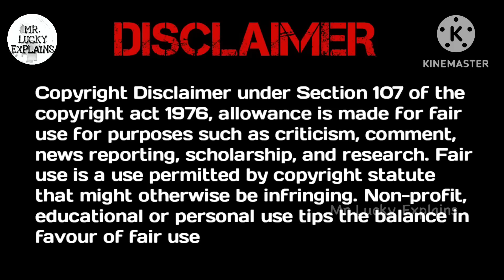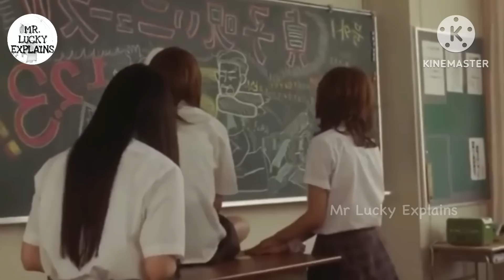School most popular boy Fall in Love with Most Restricted Girl | Movie Explained in Telugu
School most popular boy Fall in Love with Most Restricted Girl
Mrluckyexplains